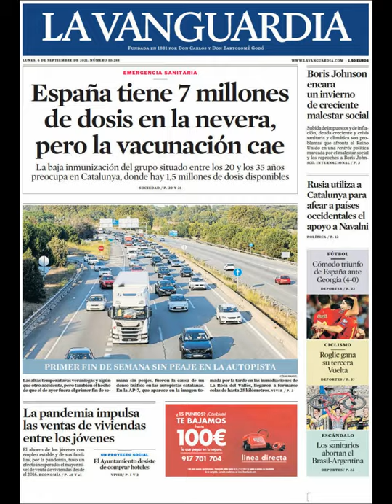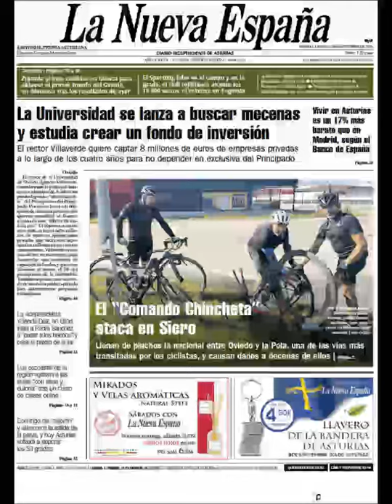Noticias Lunes 6 Septiembre 2021 Titulares Portadas Diarios Periódicos España Spain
Principales Titulares de Noticias en Portadas Diarios Periódicos Españoles del Lunes 6 de Septiembre de 2021 ¿Que le Parecio este día?